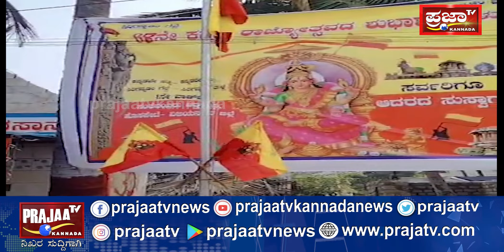ಹೊಸಪೇಟೆಯಲ್ಲಿ ಕರ್ನಾಟಕ ರಾಜ್ಯೋತ್ಸವ ಅದ್ದೂರಿ ಆಚರಣೆ..! prajaatv | hospete